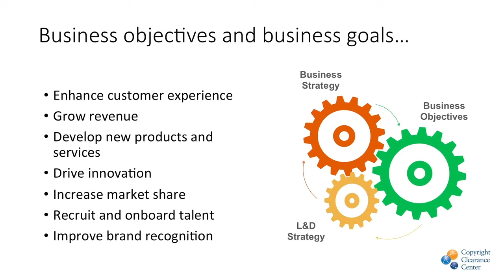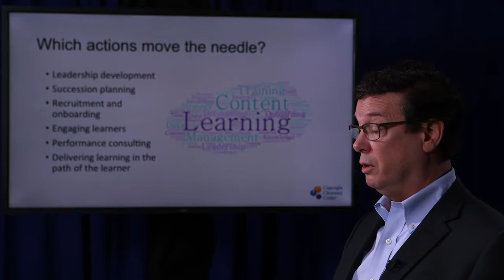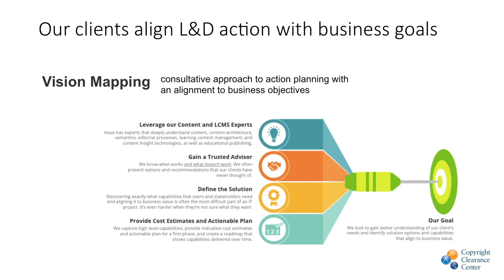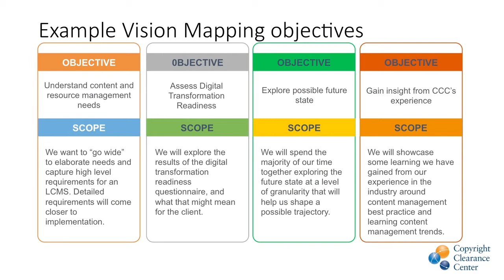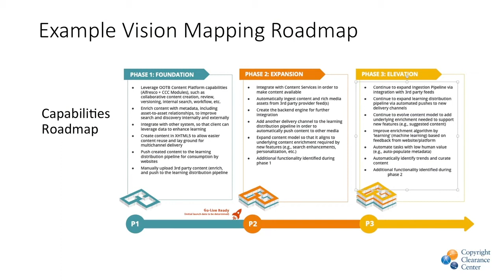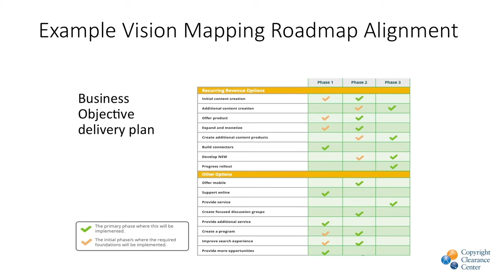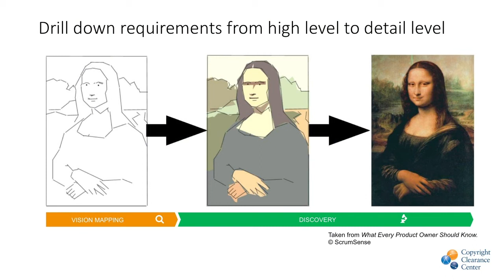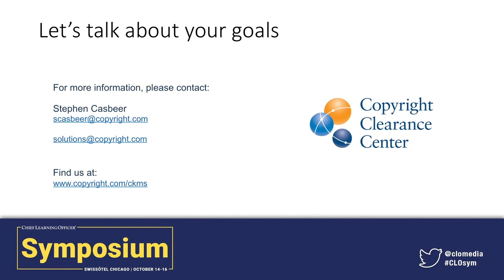Enabling Business Objectives with L&D Synopsis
This presentation describes CCC's approach to linking business benefit to L&D activity and to drive business strategy with L&D action.